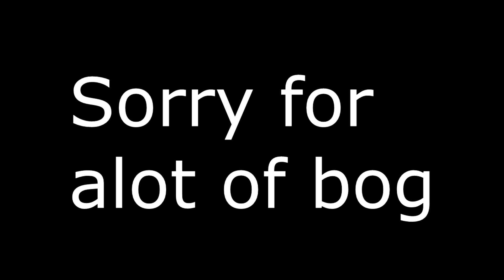Dare Parksy: RedRC Clip Submission